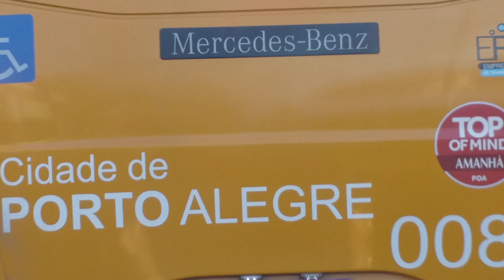Vento quente e pressão baixa dão condições para temporal em Porto Alegre - 22/08/2023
Forte aquecimento, ventos em altitude e baixa pressão atmosférica são as condições ideais para uma radical virada no tempo. Confira!

Local: bairros Chácara das Pedras, Bom Jesus, Av. Ipiranga e bairro Partenon (Intercap)
Aparelho: Samsung Galaxy J6+